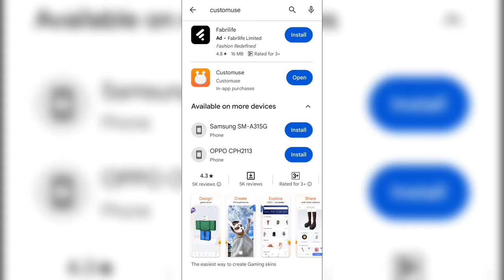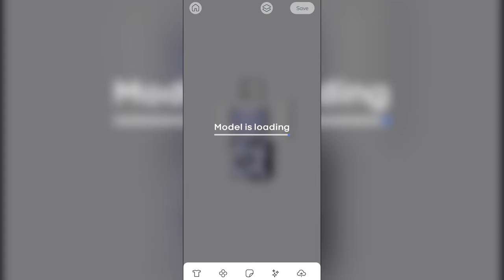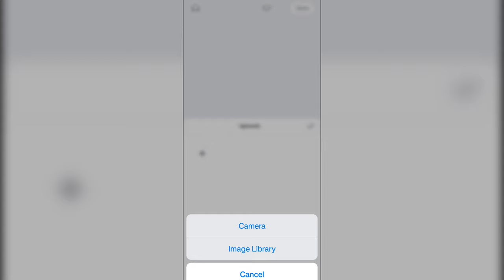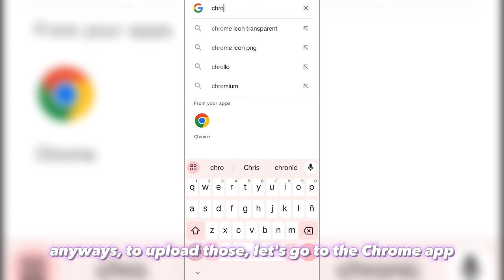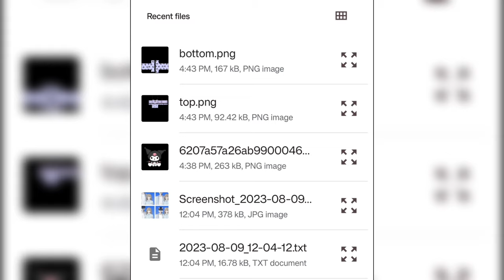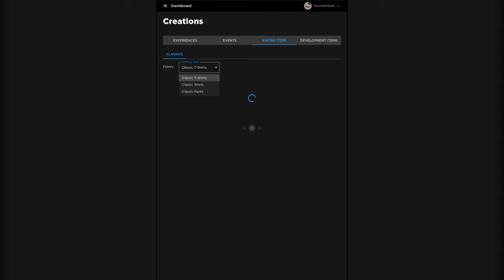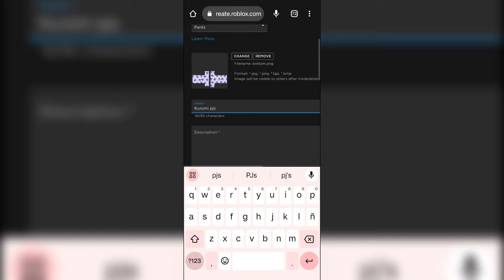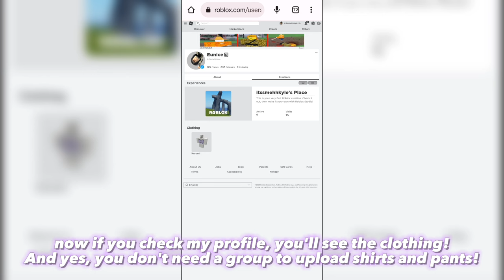HOW to Make and Upload Roblox Clothes The Easy Way! On mobile 📲 Customuse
thumbnail inspired by sugarstar!

This is a tutorial on how to make and upload you shirts on Roblox. Follow the steps so you can make your own outfit. I hope you like it.
୨⎯ Hello everybody! I am Kairu Yunisu but you can call me Eunice. I am a roblox youtuber/content creator! I make videos for fun, entertainment, and also make roblox tutorials to help people! This video is made and edited by me only.⎯୧